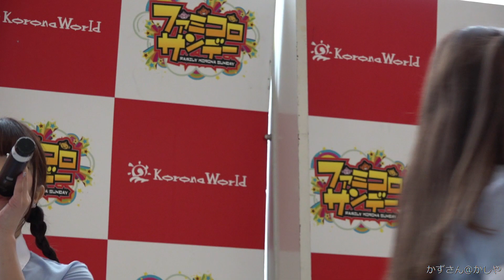ショコラ★ほいっぷ アイドルでGO！190922 1部 小倉コロナワールド 2019/9/22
ショコラ★ほいっぷ
アイドルでGO！190922 1部
台風の最中にやっとたどり着いたコロナでしたが、帰りは台風との闘いでした（笑）

晴川なのは
小枝ななみ
佐野 さやか

小倉コロナワールド　2019/9/22　13時25分